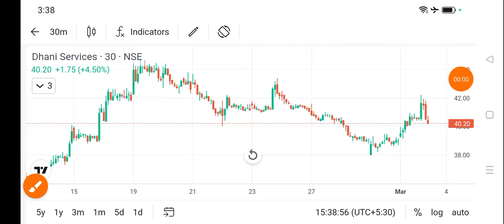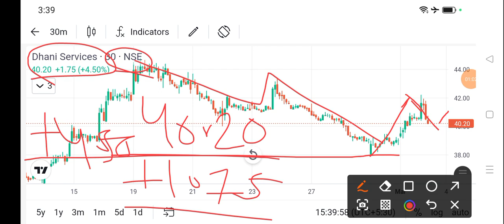dhani service share news today l dhani service share price today l dhani service share latest news